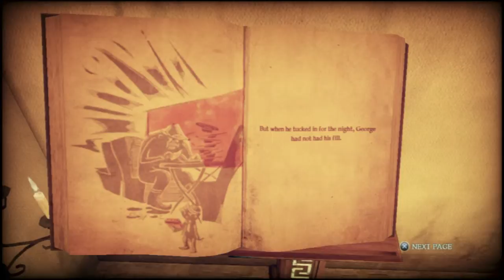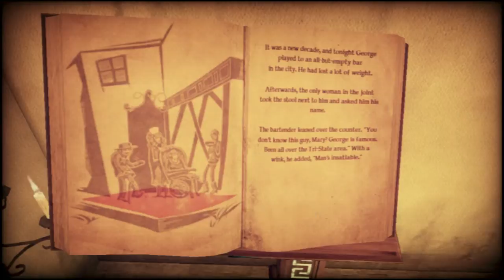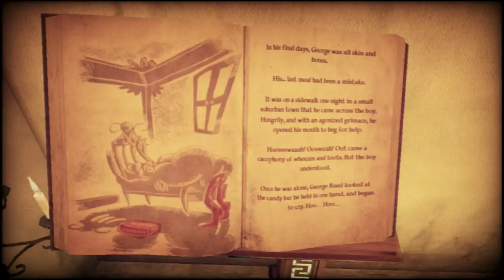Two Doges Play Shadows of the Damned (Part 4)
How Does the doges do this time??